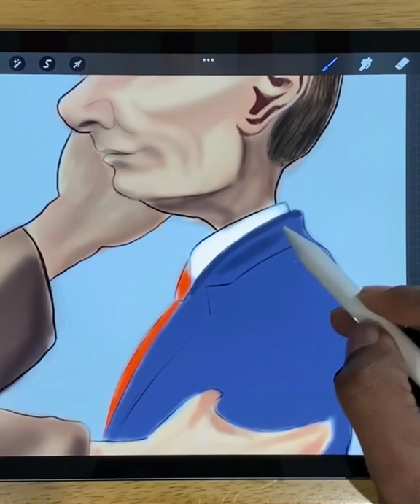Ukraine Cartoon of 'Proud Hitler' With Vladimir Putin